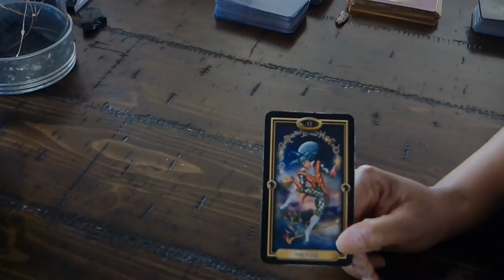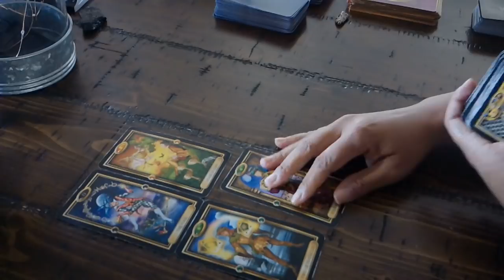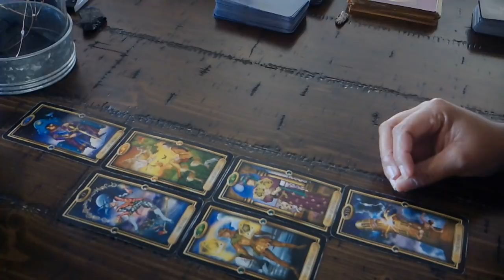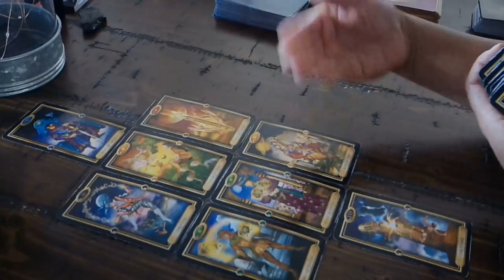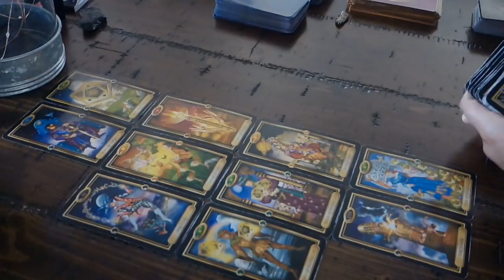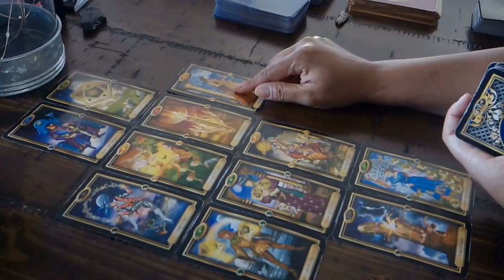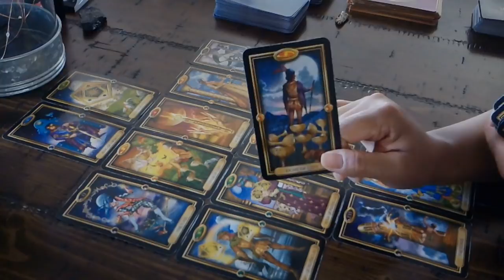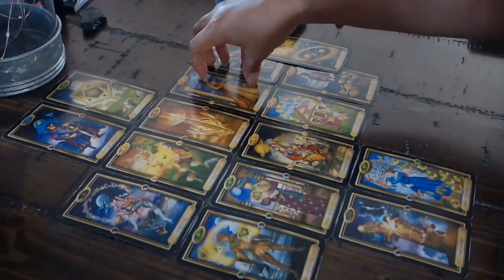TAURUS YOU VS THEM~YOU'VE JUST HAD ENOUGH~JAN.14-20